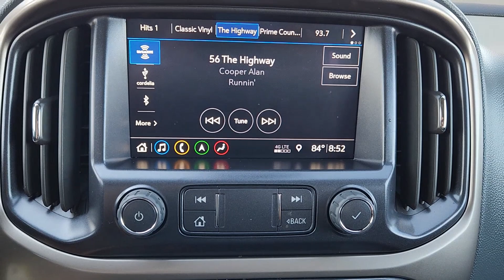2022 Chevrolet Colorado 4WD Z71 Waco, Hewitt, Woodway, Robinson, Belmead TX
Pre-Owned 2022 Chevrolet Colorado 4WD Z71 available at VW of Waco located in 2301 W. Loop 340, Waco, TX, 76712. Servicing the Waco, Hewitt, Woodway, Robinson, Belmead area.
Please mention the stock N1123963P when you contact the dealership for this vehicle.

Get into the  2022  Chevrolet Colorado.  Get the job done in  sleek and sporty style in the versatile Colorado, the mid-size pickup that has the amenities and technology to keep you safe, comfortable, and connected. These are just some of the great options this vehicle comes with: Heated Steering Wheel
, V6 Cylinder Engine, Remote Engine Start, Four Wheel Drive, Fog Lamps, Heated Mirrors, Premium Sound System, Tire Pressure Monitoring System, WiFi Hotspot, Power Driver Seat. Have fun. Drive smart. Get the job done. Count on the Colorado.